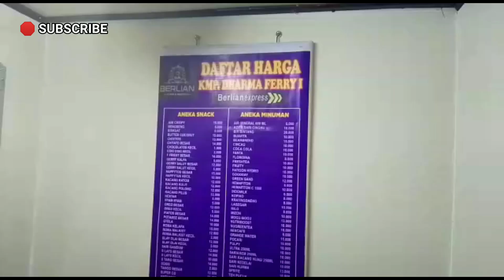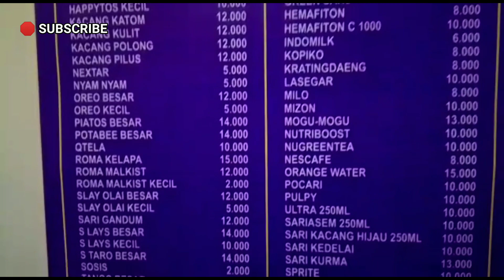Traveling To Malang from Denpasar Bali (02/03/2023)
hi, boys n girls,

berikut ini, video bang joe traveling ke kota malang dari denpasar.

berangkat jam 5 sore hari kamis tanggal 2, tiba di kota malang jam 4:15 subuh. sekitar 11 jam perjalanan.

sungguh perjalanan yang cukup melelahkan.

menggunakan travel penjor.

tujuan ke kota malang, dalam rangka mendampingi para atlit karate yang berjumlah 9 orang.

kejuaraan Walikota Cup Malang 3-5 maret di GOR Ken Arok.

Vlog Equiptmen :
Camera : Hp Xiaomi Redmi S2
Mini Tripod